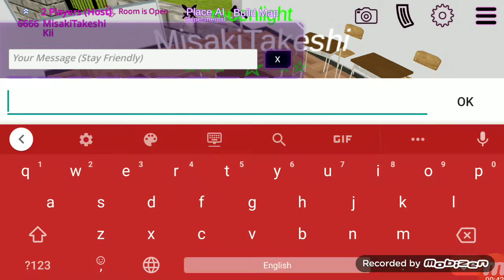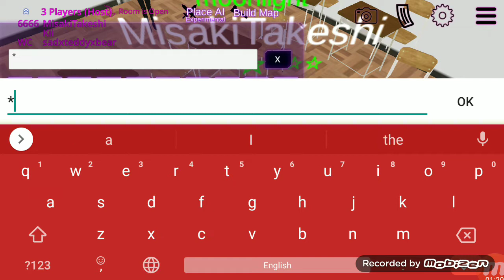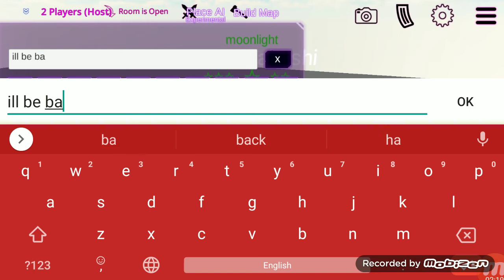Misaki's Life COMING NOW